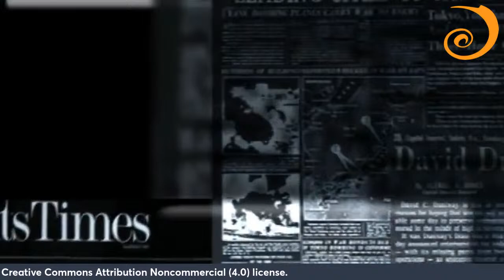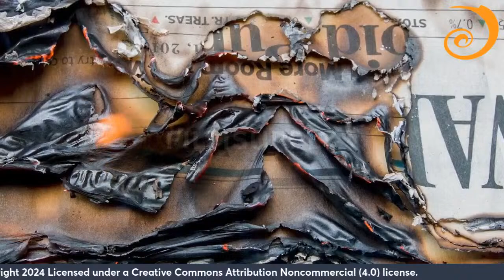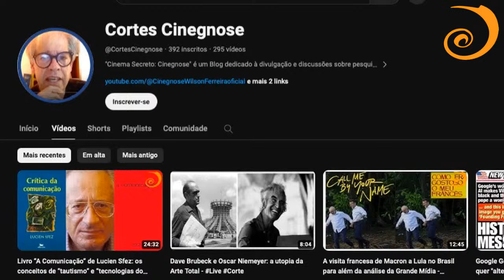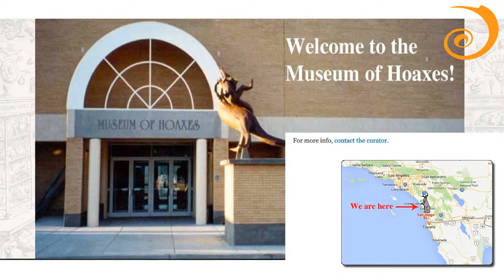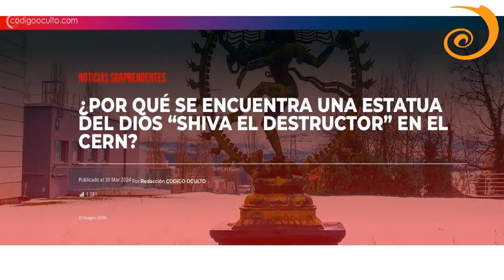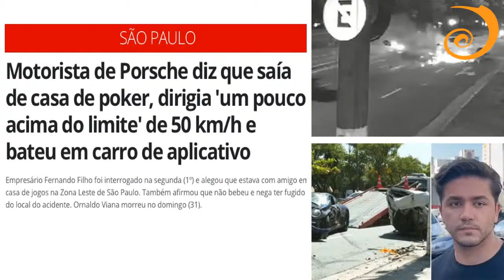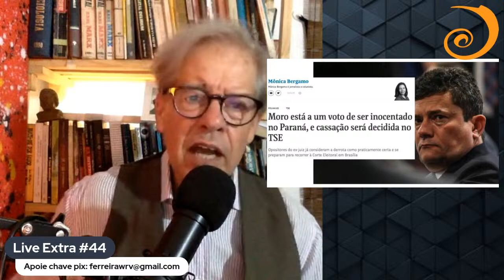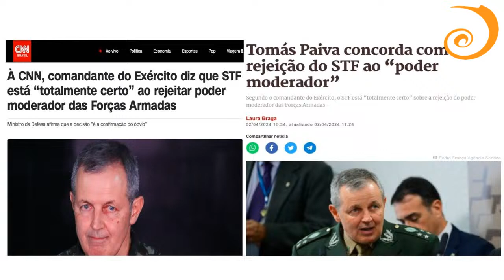Live Extra Cinegnose #44 - 03/04/2024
Todo mundo seguindo a agenda do “Golpe de Veludo” da extrema-direita, com o STF, com grande mídia e com tudo! Menos a Live Extra Cinegnose 360! Então, venha participar da edição #44, nessa quarta-feira, 18h, no YouTube e Facebook. Depois dos controversos Comentários Aleatórios, a Crítica Midiática do meio da semana: além de criar conteúdos para redes bolsonaristas, jornalismo hegemônico dá pernas para agenda da extrema-direita: como STF e mídia deram pertinência à interpretação delirante do artigo 142 da Constituição; “Golpe de Veludo”: como podemos definir as FFAA como PMiG (Partido Militar Golpista); Wishiful Thinking: esquerda acreditava mesmo que Moro seria cassado... no Paraná? Secretário da Segurança Derrite forma exército particular em SP, o estado-laboratório; Tarcísio de Freitas, Operação Escudo e dissonância cognitiva: a morte da mãe de seis filhos; “Bote Fé no Brasil” e “É Bom pra Todo Mundo”: Lula continua confundindo Comunicação com Propaganda... enquanto isso, nos EUA, Trump vende Bíblia, isto é, bomba semiótica; ex-ministra de Israel explica modus operandi do truque sionista.